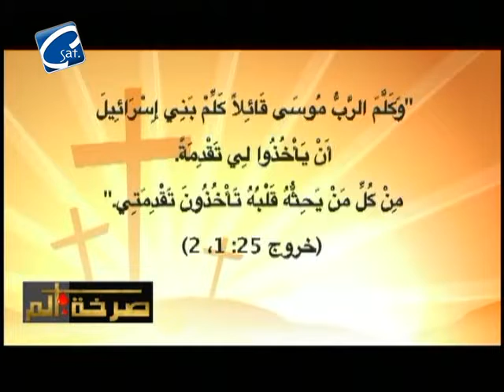برنامج " صرخة ألم " 2 أكتوبر 2014